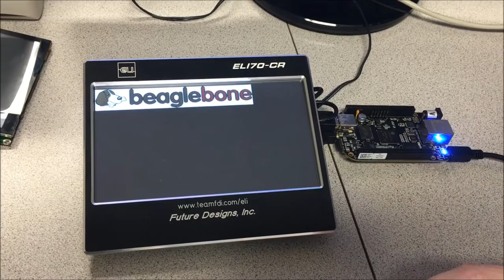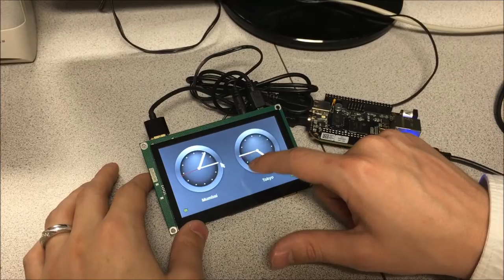Touch Issues with Qt Disk Image on BeagleBone Black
FDI engineers demonstrate the touch issue encountered with the Qt for BeagleBone Black disk image. The issue is associated with the software on the Qt image. Further troubleshooting for this issue is available